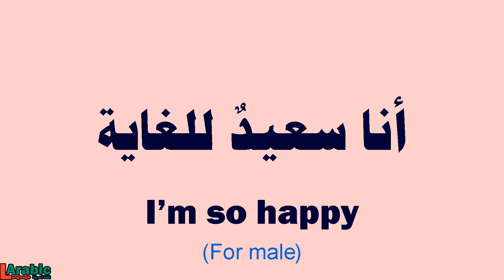How to say | I'm so happy | in Arabic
I'M SO HAPPY  in Arabic